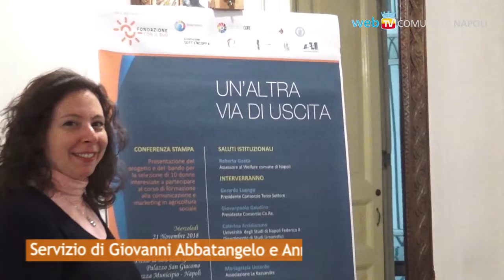"Un'altra via d'uscita" a sostegno dell'autonomia delle donne vittime di violenza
“Un' altra via d' uscita” accompagna le donne vittime di violenza in un percorso alternativo di emancipazione e riacquisizione della propria identità e libertà. Il progetto è promosso dal Consorzio Terzo Settore e il Consorzio Co.Re con la partecipazione del Comune di Napoli, ed ha l'obiettivo di erogare 10 borse lavoro nella filiera agricola sociale per sostenere il percorso verso l'autonomia delle donne.